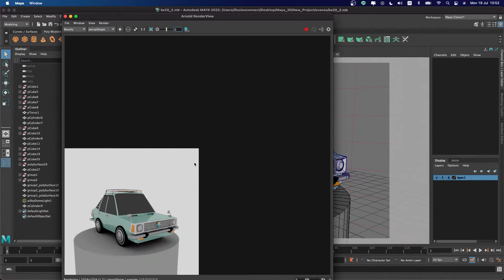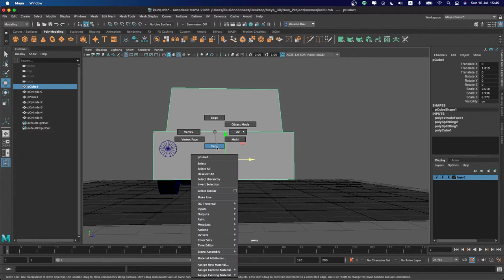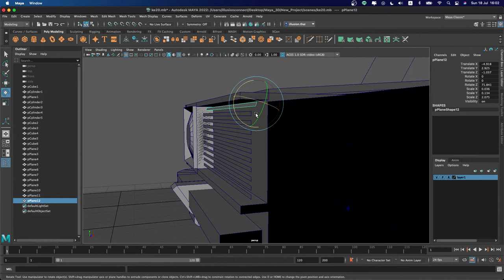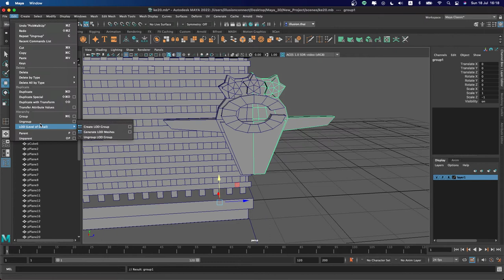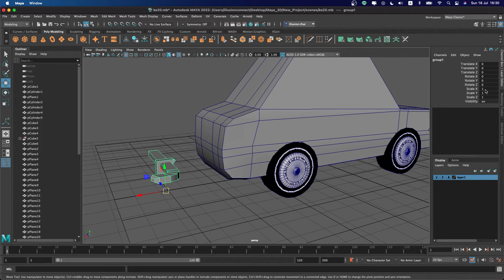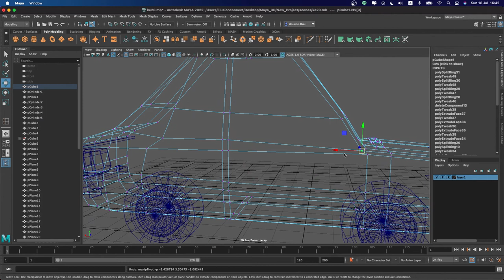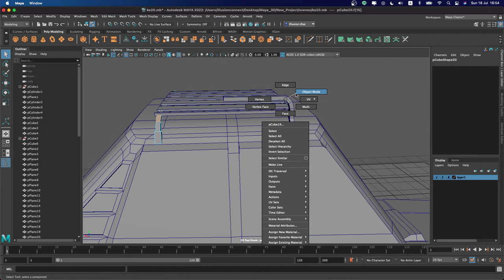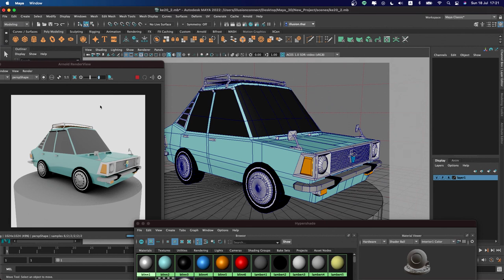MESISE.COM - สอนปั้นรถ maya 2020 รถ ke20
สวัสดีครับชาว MESISE วันนี้เราจะมาสอนปั้นโมเดลรถ แต่ว่าไม่มีเสียงนะครับ เพราะว่าตอนอัดขี้เกียจพูดฮ่า ๆ ก็เลยปล่อยเป็นภาพอย่างเดียวไม่มีเสียง ดูเอาพอเป็นแบบอย่างในการปั้นดีกว่าเนอะ ถ้าสงสัยยังไง อนาคตจะพูดไปด้วย แต่ว่ามันใช้เวลานานเป็นชั่วโมงเลย ถ้าสอนไปพูดไปเหนื่อย เริ่มแก่แล้ว อิอิ